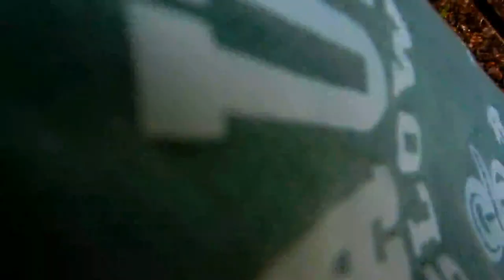Off the road, into the riding arena, then back out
There is an awkward bit after we leave the arena when I thought I stopped recording and shifted to taking stills. But I was still on video.